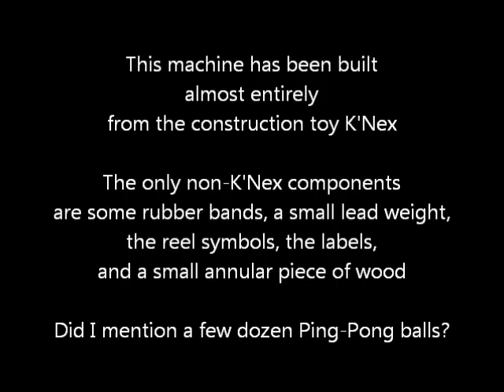Working Ping-Pong Ball Fruit Machine Made From the K'Nex Construction Toy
This working fruit machine has been built almost entirely from the construction toy K'Nex. It uses Ping-Pong balls instead of coins.

The only non-K'Nex components are some steel expansion springs, a small lead weight, the reel symbols, the labels, a small annular piece of wood and a few dozen Ping-Ping balls.

More pictures can be found here, as can details of the various techniques which have been used in the construction of the machine:

The machine was constructed over a period of two years, with many breaks (one of six months) during which further inspiration was awaited. It was designed as it was built, but it was based on the design of a typical 1950s one-armed bandit (the Beromat wall machine).